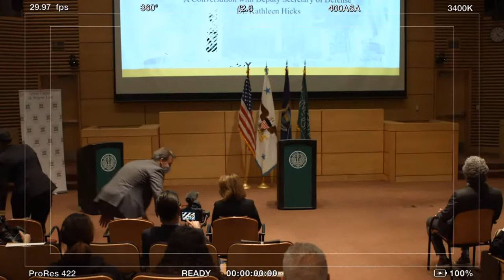Levin Center - Deputy Secretary of Defense Kathleen Hicks - Wayne State University